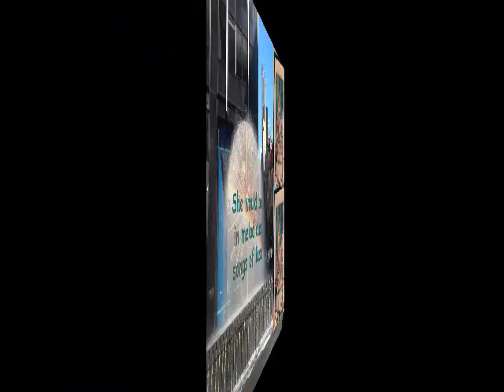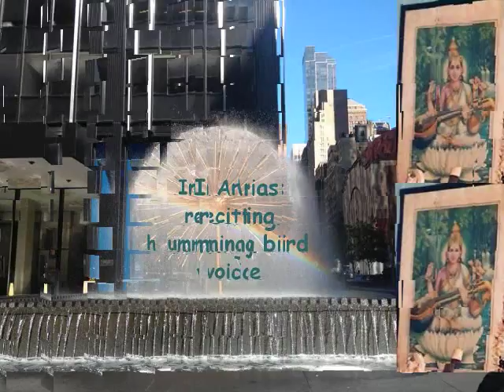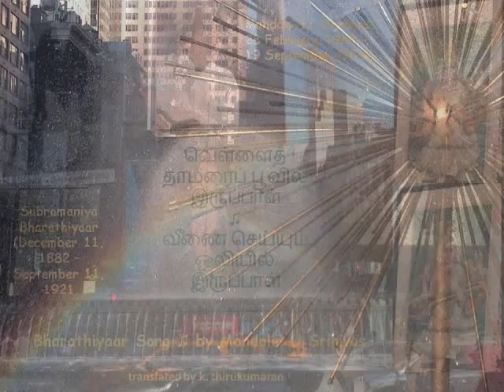Vellai Thamarai Poovil A Tributary to Mandolin U Srinivas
White lotus flower on she is seated
She would be in sound Veena emanated
Immensely joyful gracious poetry
Writing poet hearts her residency

Meanings sought and prayed in devotion
Hymns she therein be illumination
Uttered by sages without deception
She forms therein depth of compassion

She would be in melodious songs of lass
In she is within lisping talk of tots
In Arias reciting humming bird voice
Residing she on parakeet tongue

Crafted with passion their labor
Gracious painting temple tower
Setting in them she with precision
Embodying she state of pleasure

♫ Song by Subramaniya Bharathiyaar (December 11, 1882 – September 11, 1921 ♫ Rendered by Mandolin U. Srinivas 28 February 1969 – 19 September 2014)

The song is uploaded on YouTube during these last three days of Navarathri as homage to Mandolin U. Srinivas. A “tributary” now as the renderings of the late mandolin prodigy are also becoming part of the river-like and immortal works of Subramaniya Bharathiyaar. They both encompass the divinity of Goddess Saraswathy during these days of Navarathri.